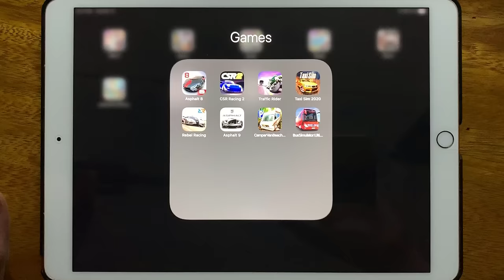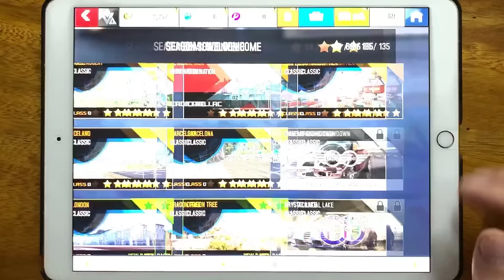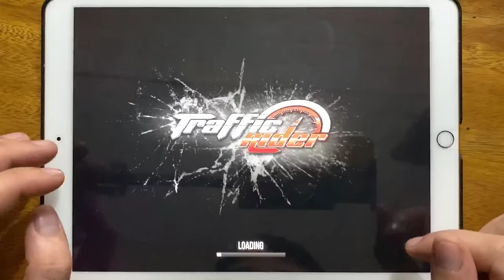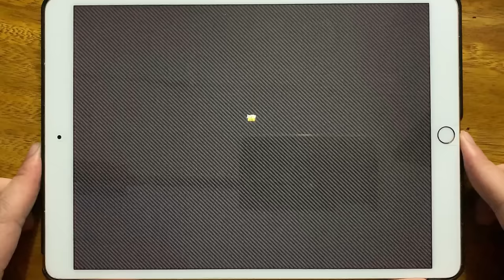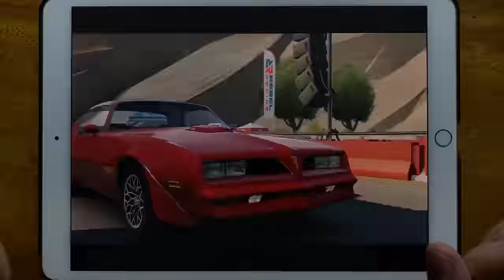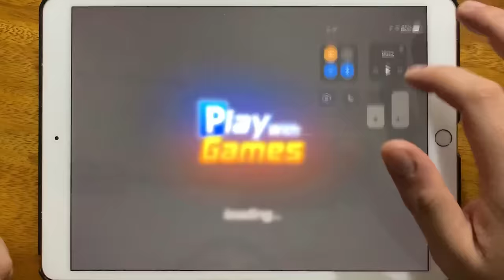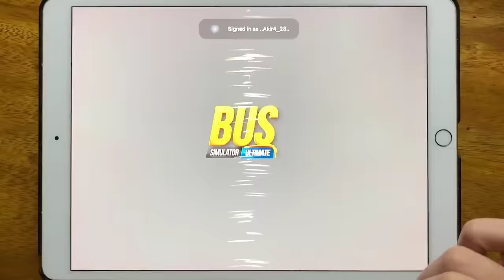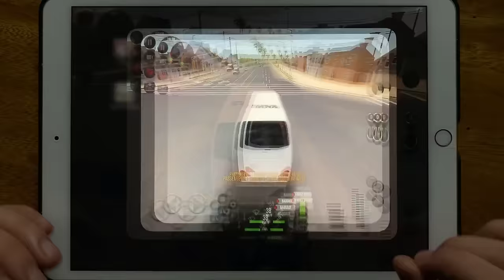Asphalt 8, CSR Racing 2, Traffic Rider, Taxi Sim 2020, Rebel Racing, Asphalt 9, Camper Van Beach...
Asphalt 8, CSR Racing 2, Traffic Rider, Taxi Sim 2020, Rebel Racing, Asphalt 9, Camper Van Beach, Bus Simulator